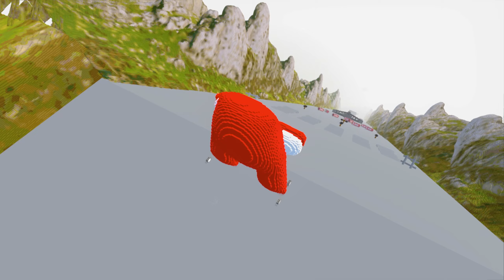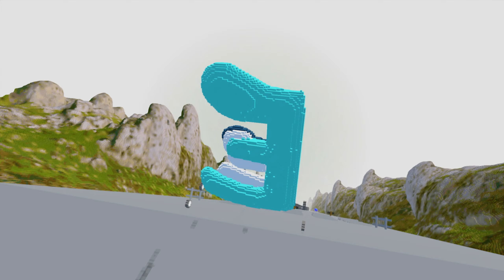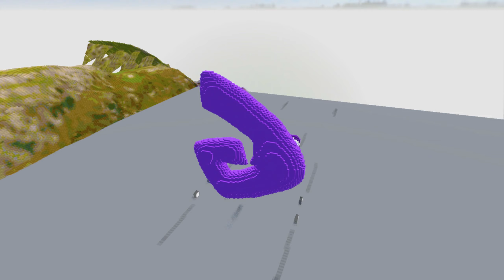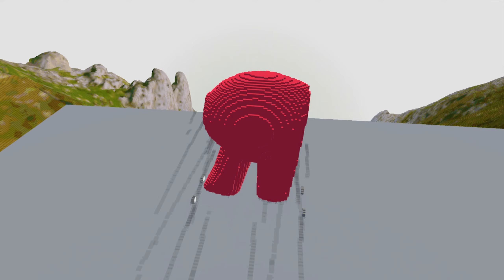ALPHABET LORE vs. DOWN OF DEATH - Teardown Mods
New Teardown Videos everyday!
Hey, thanks for joining in!
On this channel you will see teardown Videos with self made